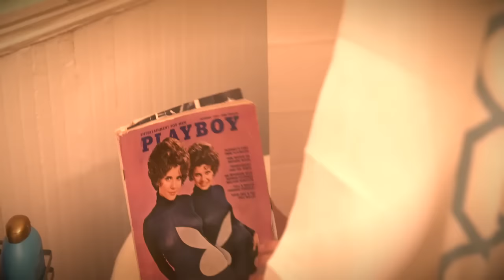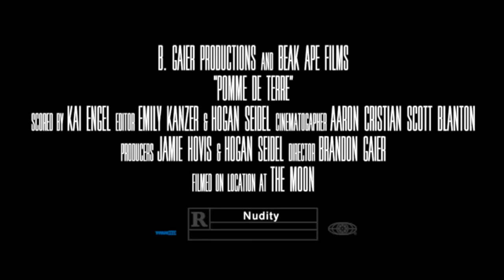Beak Ape Films – First Place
Trailer for the fake film, "Pomme de Terre"
Beak Ape Films, Director Jamie Hovis
Created for Brattle Theatre's Trailer Smackdown 2016